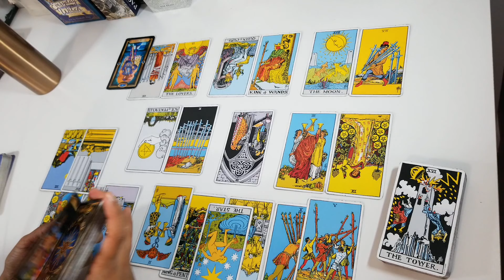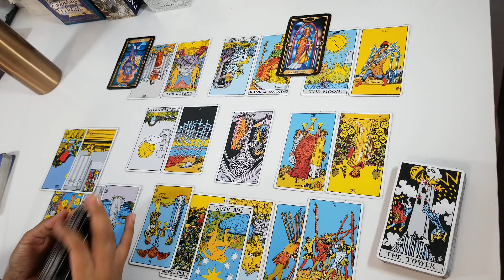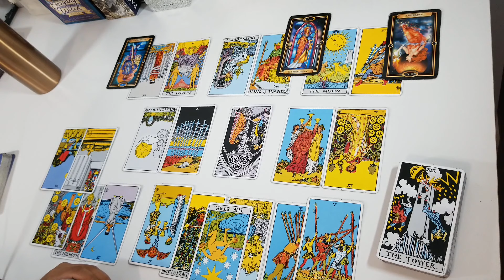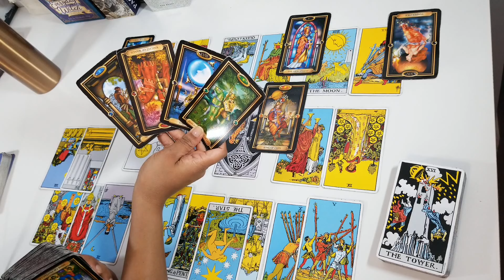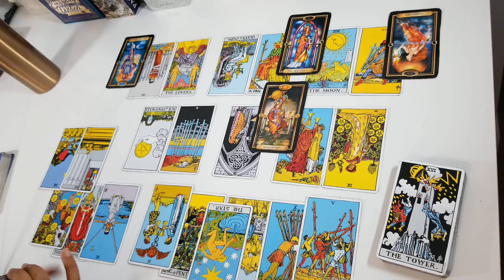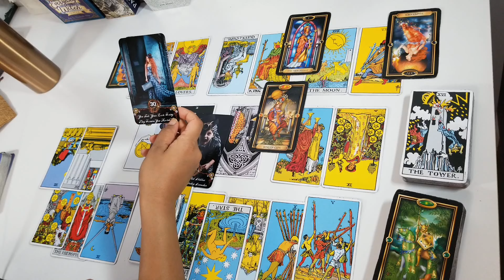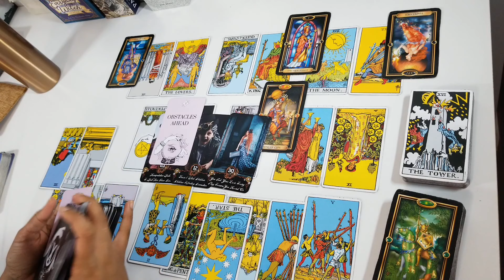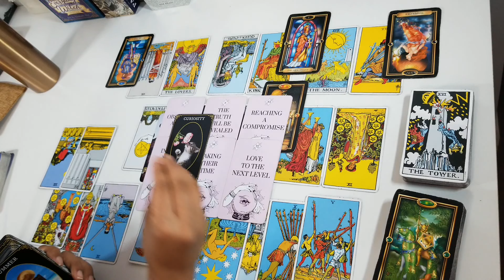Virgo August 2022💕 They think you moved on. I don't see you being single for long, Virgo!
Hello Virgo,

 Please read the information below before sending me an email!

 $50 USD Relationship Spread (exact format as shown on the channel) *I am NOT offering future love/new love readings at this time*

From there, submit your payment and I will be able to reserve a spot for you. I will accept payment through PayPal Reading will be sent as a pre-recorded video (an unlisted video link via email), in the exact format you see on the channel. We will use both tarot and oracle cards.

** I cannot give you definite answers, in regards to your inquiries (energies are constantly changing). I am only here to offer guidance for what you are manifesting into your reality, moving forward. Please keep this in mind before booking a personal reading. ** **DECKS USED IN MY VIDEOS**

Self care oracle Moonology Oracle Tea Leaf Fortune Cards Numinous Astro Deck Clue Cards True Intentions Oracle Oracle Cards by Endless Skys Phases of Love Vintage Oracle Love Tea Island Time Wellness Ghosted Oracle Deck Love Relationship Oracle Cards Heal yourself Oracle Amorous Heart Oracle Love Fortune Teller Healers of the Earth Oracle Initials/Traits Physical Features Hearts Hidden Oracle Reconciliation Edition Clairology Astro Deck Divine Direction Oracle Fitness Oracle Love Situations Oracle Love Story Sketches Oracle

Tips If you have ever gifted me anything, I am so grateful - Thank you!